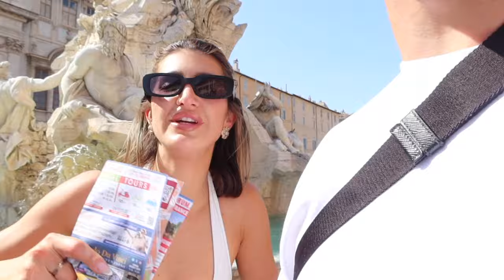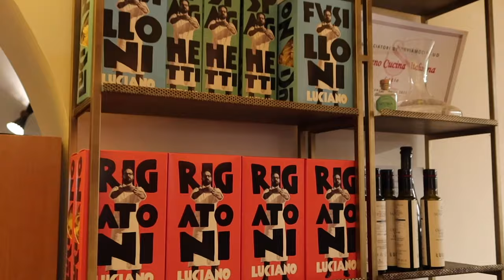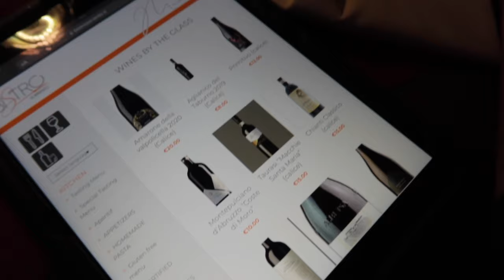Italy Vlog Part 1, Rome & Sorrento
Hi angels,

Come along with Emilio and I on our first time together in Rome and Sorrento! We absolutely loved our time and I'm so happy I could share it with you.

Linked most of what I'm wearing on my trip. Please

Shop Day 1 Rome Travel Outfit:

Set Active Pants
Set Active Jacket
Set Active Bra (sold out linking similar)
Adidas Sambas

Day 1 Rome Exploring Outfit:

New Balance Sneakers
Bottega Venata Bag

Rome Train Outfit:
Set Active Dress

Sorrento Night 1 Outfit:
Mango Dress

Music

Cannot wait to share our engagement vlog with you!

Cristina x